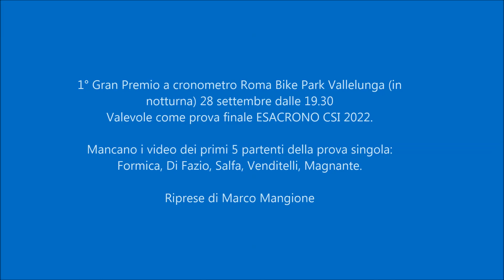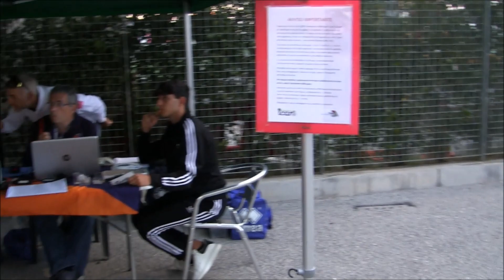1° Gran Premio a cronometro Roma Bike Park Vallelunga 28/9/2022 - Prova finale Esacrono 2022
1° Gran Premio a cronometro Roma Bike Park Vallelunga (in
notturna) 28 settembre 2022 dalle 19.30
Valevole come prova finale ESACRONO CSI 2022.

Mancano i video dei primi 5 partenti della prova singola:
Formica, Di Fazio, Salfa, Venditelli, Magnante.

Riprese di Marco Mangione